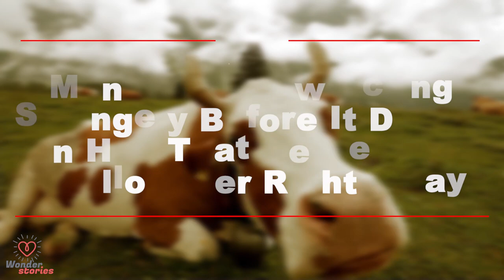Man Spots Cow Acting Strangely Before It Dawns On Him That He Needs To Follow Her Right Away ...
A man named Dave was driving through Millbrook, Ontario — a township home to about 8,000 people , baby cow, baby cow rescue, cow dog, cow and dog friends, cow,— when he spotted a herd of typical brown cows. So, he pulled over to check them out, but quickly noticed one cow was acting a bit strange. Perplexed at first, he soon realized the reason for the cow’s behavior — and it was a matter of life or death., the dodo, animal rescue cow thinks its a dog, cow thinks, its a puppy, shes a dog,

Observing The Cows

It all started on that fateful drive as Dave made his way through the small township not far from Lake Ontario and the United States border. puppycow, cow in house, cow opens, On his way, he pulled over to inspect a grazing herd of cows… and he saw something strange., animals cow videos kids, funny cow